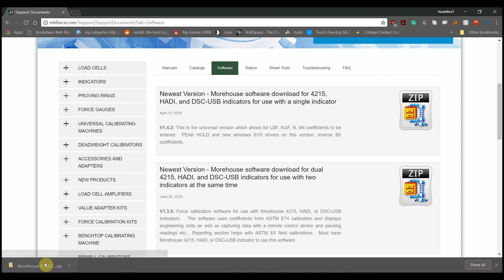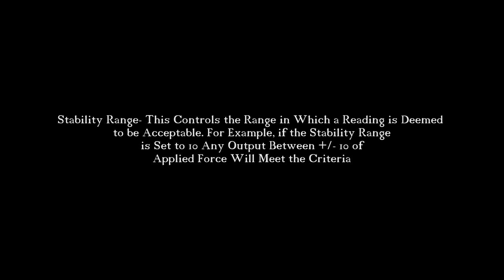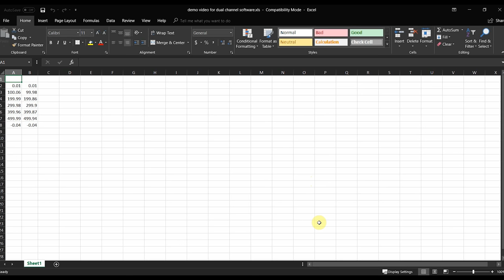Morehouse Dual Calibrator Software Guide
This video guides you through the Morehouse Dual Calibrator Software.